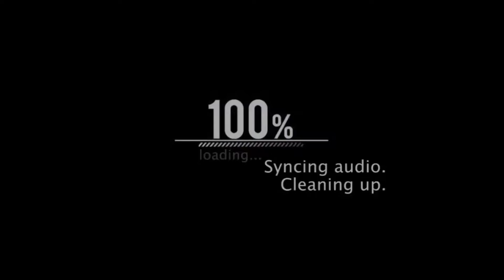Audi Championship Race | Forza Motorsport 7 Gameplay | Tracking Gamer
Xbox one

Forza Motorsport 7 is Free On Gamepass
Let's Check it on xbox Gamepass App
Comment You want to see the Gamepass
I Will see it for our Channel
100 and more games in Gamepass
Forza horizon 4,Fifa 21 ,20 and etc.

Quality : (1080p)

# beat the video video.